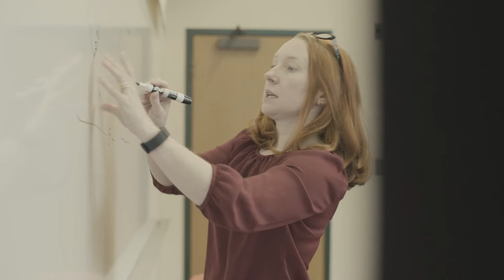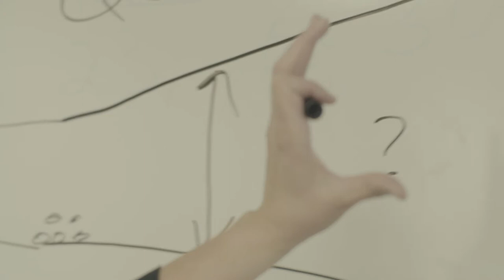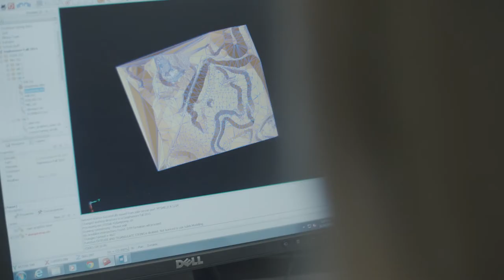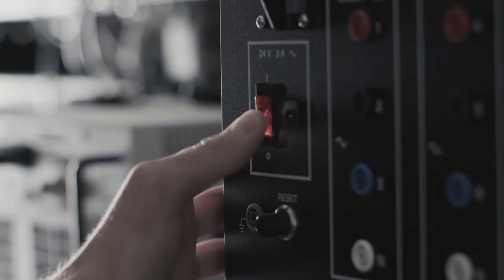Celebrating the SAIT/Montana Tech Connection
Montana Tech is the Solution for SAIT students. SAIT grads have been furthering their education at Tech for many years and go on to have extraordinary careers. Start your journey be visiting